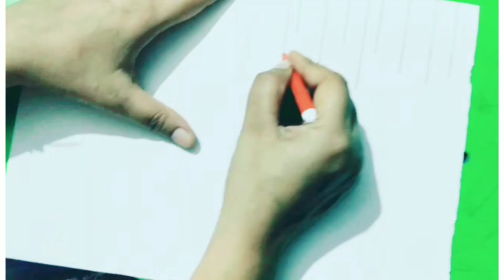DIY Teachers day card | handmade teachers day card making ideas| easy teachers card 2023#virelvideo